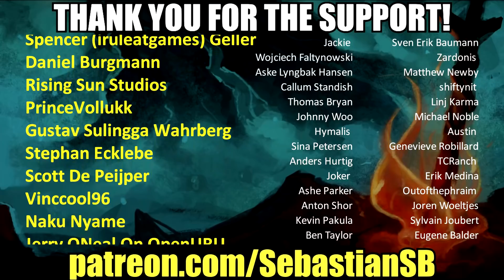Let's Play Druidstone: The Secret of the Menhir Forest Part 28 - The Void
Game Description:

A tactical, turn-based RPG from the makers of Legend of Grimrock games. Every action, every turn counts as you control your party of heroes through challenging, handcrafted missions in the ancient, mist-clad Menhir Forest.

Evil is afoot in Menhir Forest. The druids, the caretakers of the woods, are troubled: their archdruid has disappeared under deeply suspicious circumstances, and a cancerous growth of purple cysts is spreading, carrying corruption and sickness wherever they appear. It takes a special kind of hero to save the day. Or maybe more than one.

Druidstone: The Secret of the Menhir Forest is a labor of love from the co-creators of the critically acclaimed Legend of Grimrock series. Druidstone is a tactical, single-player, turn-based roleplaying game, which combines the best qualities of modern RPGs with the elegance of tactical boardgames. Every action, every turn counts as you control your party of heroes through handcrafted, challenging missions with varying, and often surprising, objectives.

Set in a unique fantasy world, Druidstone is filled with ancient lush forests, standing stones, snow-topped mountains, deadly creatures and puzzle-ridden ruins. And somewhere in the middle of all of this, caught in the flow of events, are Aava, the archdruid's daughter, who must now shoulder his responsibilities, Leonhard, a warden with a mysterious past and a lethal destiny, and Oiko, the failed Red Priest who is living proof that one may be very smart without being particularly wise. Along the way, they meet companions and villains, whose unique personalities and abilities make every encounter memorable.

Key Features

A tactical turn-based and tile-based battle system where every action and every turn counts.

Upgrade the abilities of your heroes – your upgrade choices have a dramatic impact on the characters' capabilities!

Obtain upgrade gems by completing missions and discovering hidden treasures.

35 challenging, hand-crafted missions with playtimes ranging from 15 minutes to 45 minutes.

Solve devious non-combat puzzle levels to gain extra upgrade resources.

Find lost shipments to gain access to the best gear in Steelface's Emporium of Curios.

A gripping, fantastic story of love, death and responsibility centered around the main characters of Aava, Leonhard and Oiko.

A unique fantasy setting that combines the best elements from western RPGs, JRPGs and tactical boardgames in unexpected ways.

Play custom missions created by others, or make your own campaigns with the Druidstone Level Editor (available as a post-release update).

Total playtime ranging from 15 to 20 hours.